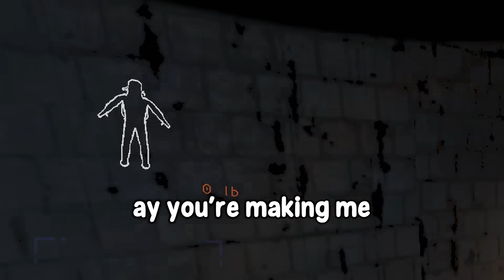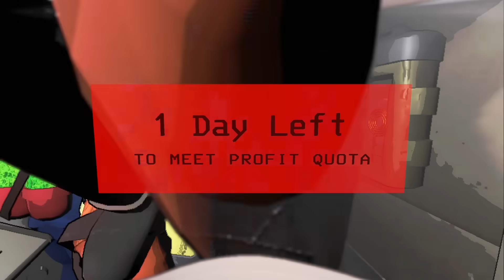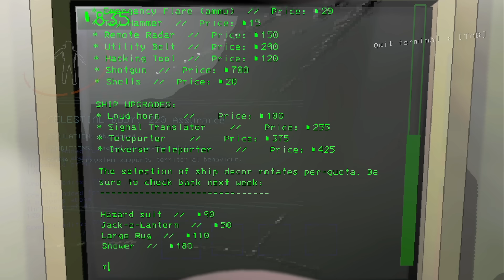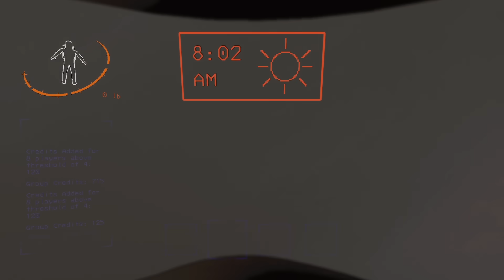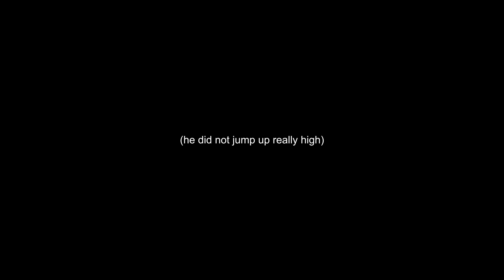WE RUINED MODDED LETHAL COMPANY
2nd Channel:  @TooYumi
Music Channel:  @YumiMusicc